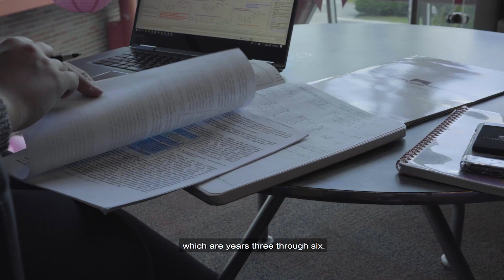The Doctor of Pharmacy Program at the ACPHS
If you have what it takes, you’ll find that pharmacy is about so much more than a job. It’s about a whole life’s worth of challenging and fulfilling work all done to improve the quality of life for your patients.

Earn your degree from the school ranked #2 in salary, 10 years after graduating, by College Scorecard. And while you're here, leverage your PharmD degree to obtain a residency or fellowship as you progress in your career.